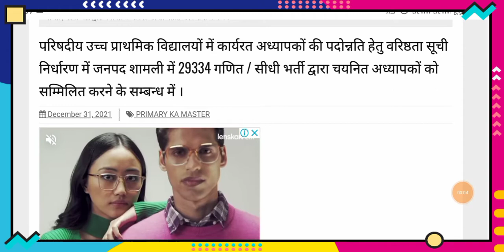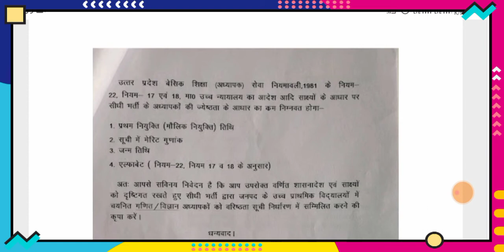29000 शिक्षक भर्ती आदेश जारी 🔴naishikshabharti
प्राइमरी शिक्षक भर्ती 2021,यूपी प्राथमिक शिक्षक भर्ती 2021,यूपी नई प्राइमरी शिक्षक भर्ती,शिक्षक भर्ती,यूपी प्राइमरी शिक्षक पहली सैलरी,यूपी प्राइमरी शिक्षक भर्ती परीक्षा के लिए आवश्यक डॉक्यूमेंट,यूपी जूनियर शिक्षक भर्ती,अतुल कुमार शर्मा द्वारा शिक्षक भर्ती की महत्वपूर्ण जानकारी,यूपी जूनियर एडेड भर्ती परीक्षा 2021,यूपी जूनियर शिक्षक पहली सैलरी,उत्तर प्रदेश भर्तियाँ -2022 ii प्राइमरी शिक्षक भर्ती ii खंड शिक्षा अधिकारी ii lt grade ii beo ii,online,adda,for,study